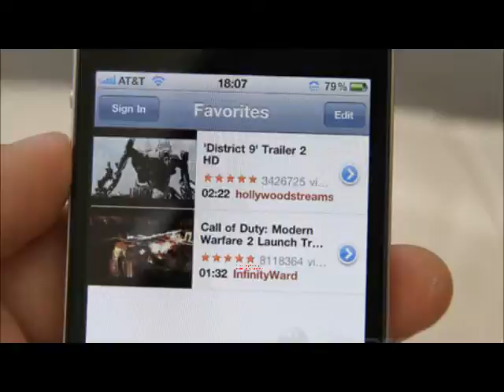How to get a White iPhone 4 for FREE!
Just fill out your email!